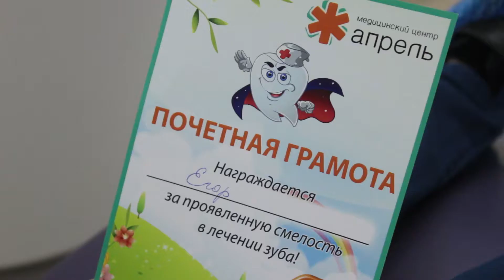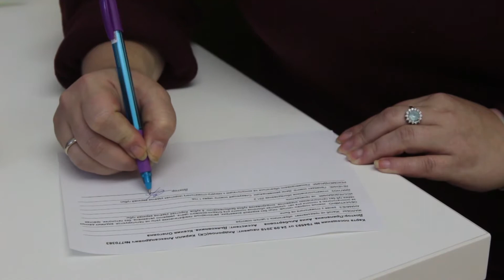Детская стоматология в медицинском центре АпрельКа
Прилепина Анна Альбертовна
Врач стоматолог-терапевт